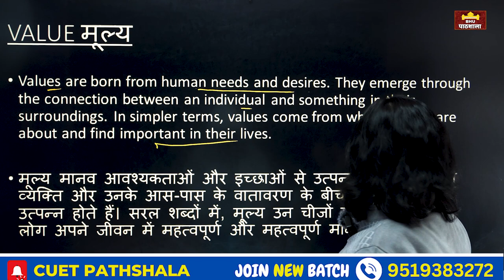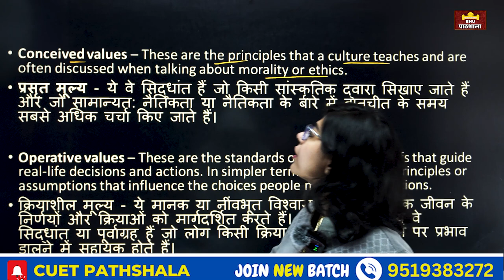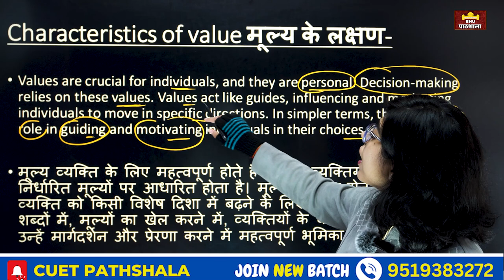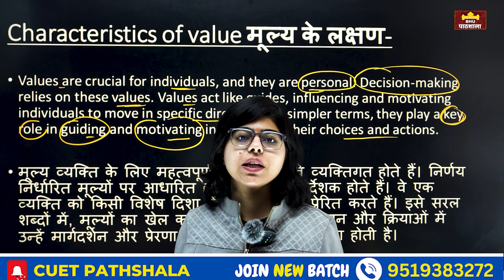CUET PG Home Science ( Demo Class )By Archie Ma'am Unit 02 MFM 🔥